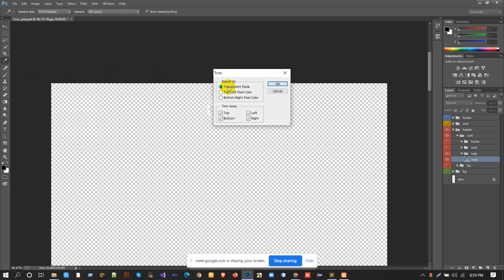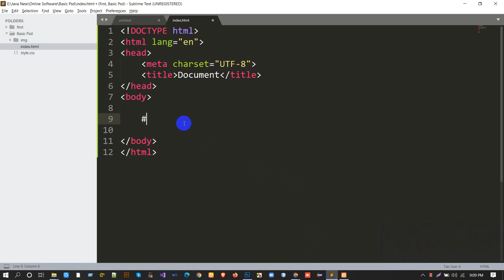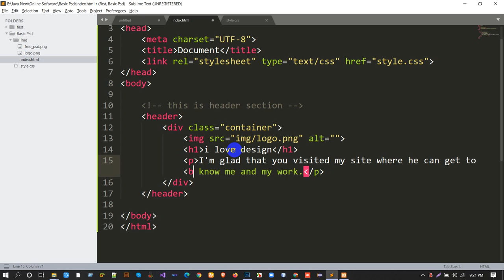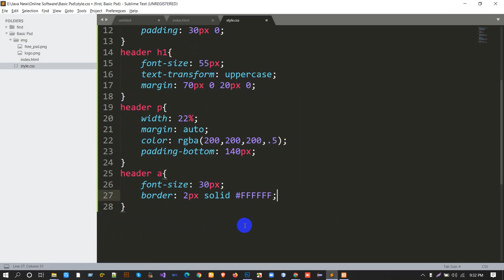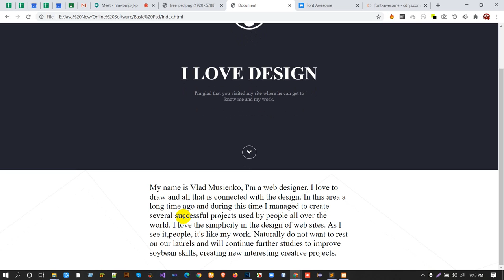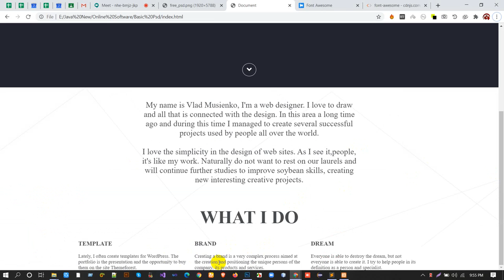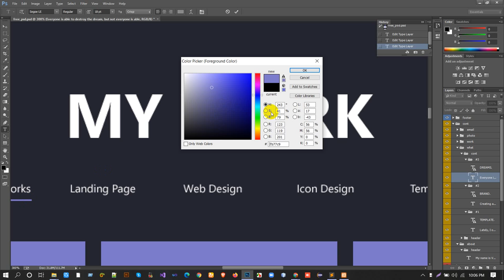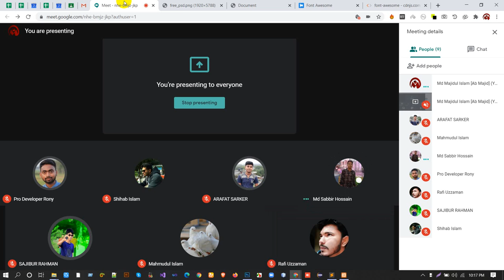Online Software Using Java Programming Language 4th Class